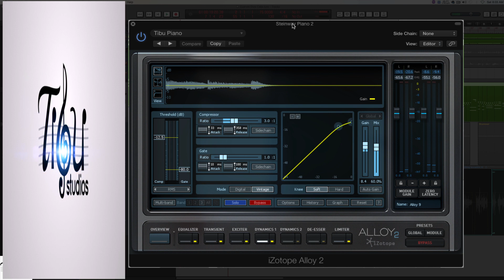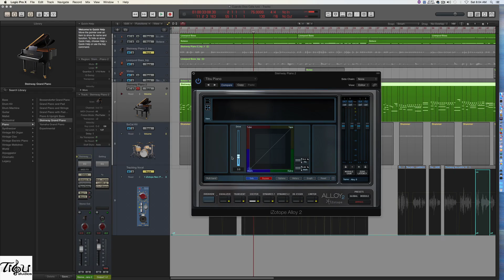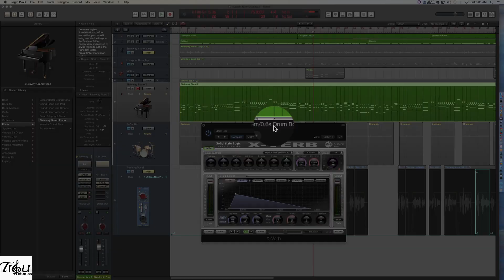Mezcla Piano Secuensia-Izotope Alloy 2